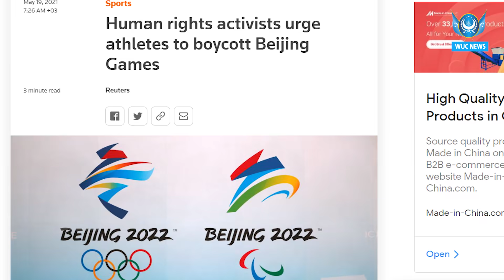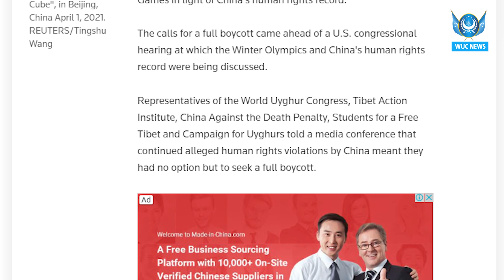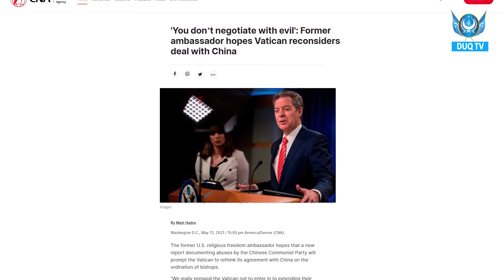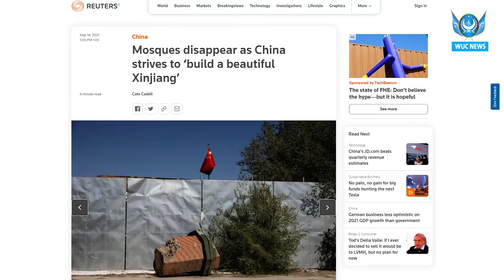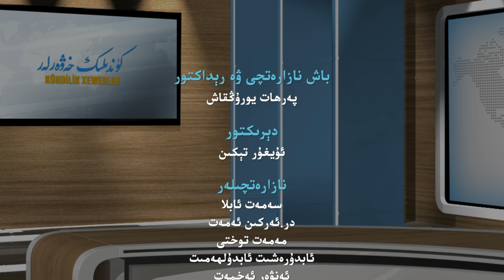DUQ TV . күндилик хәвәрләр2021-05-19/كۈندىلىك خەۋەرلەر